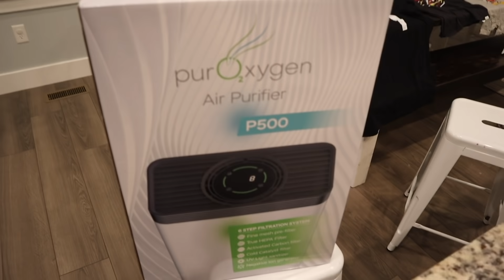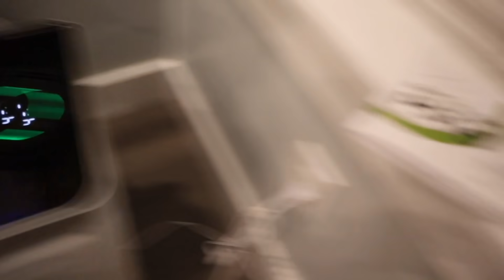Is it worth $100 dollars? | Allowance for kids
Paityn has decided to do the 100 miles in 100 days challenge!  It might not seem like a lot but for a nine-year-old that has never run a mile, it's going to be a tough goal!  Watch today's video and then tell us, how do you feel about running?